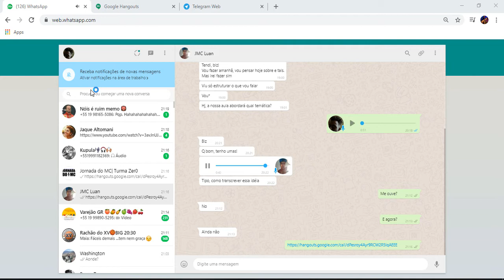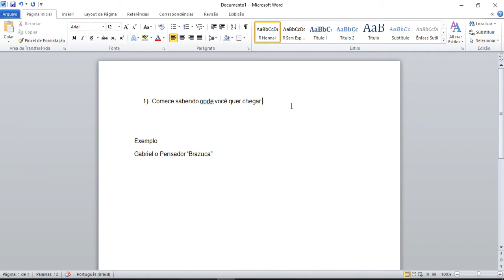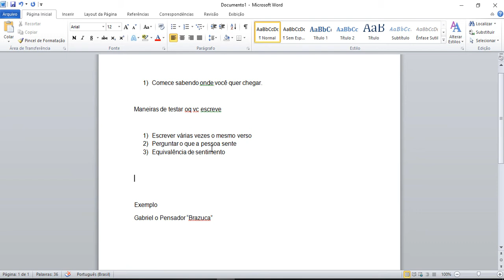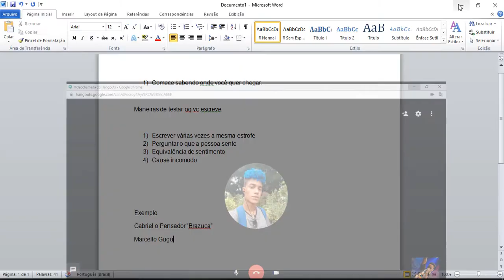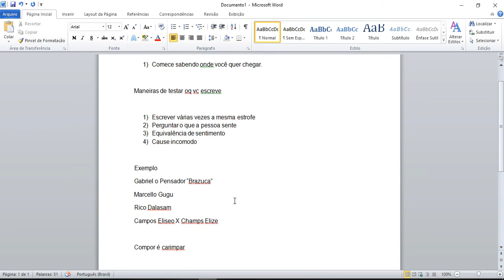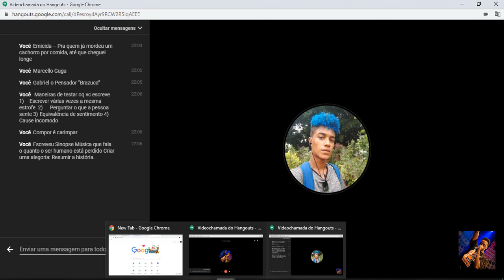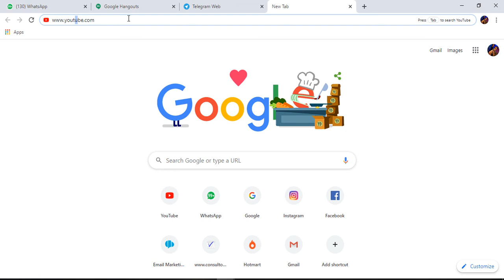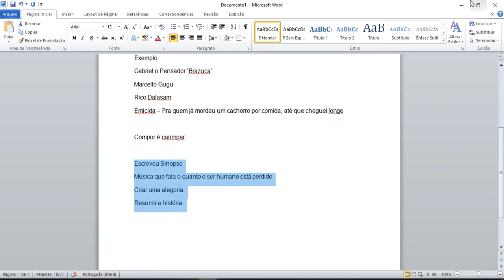PRA ESCREVER, SAIBA ONDE VOCÊ QUER CHEGAR | LIVECLASS #3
NOTAS DA LIVECLASS #3

1) Comece sabendo onde você quer chegar.

Maneiras de testar oq vc escreve:

1) Escrever várias vezes a mesma estrofe
2) Perguntar o que a pessoa sente
3) Equivalência de sentimento
4) Cause incomodo

Exemplo
Gabriel o Pensador “Brazuca”
Marcello Gugu
Rico Dalasam
Emicida – Pra quem já mordeu um cachorro por comida, até que cheguei longe

Compor é garimpar!

Formas de sintetizar a ideia do seu RAP:

1) Criar Sinopse
2) Resumir a história